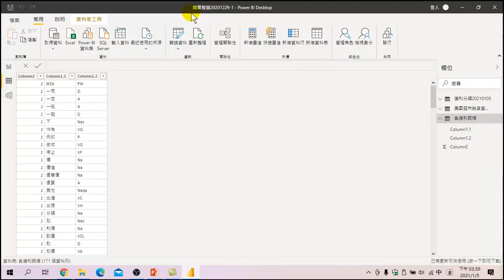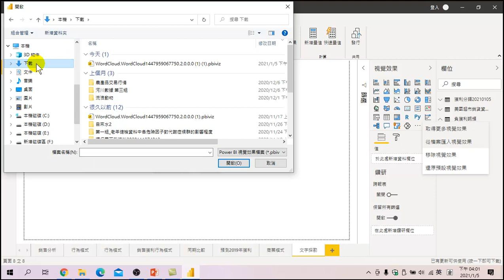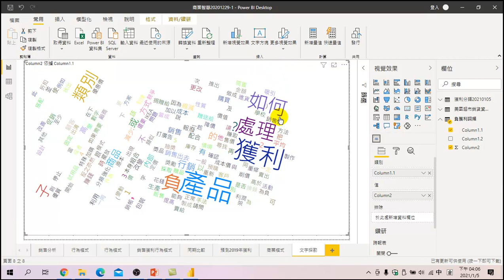數位行銷與數據分析-39 產生文字雲圖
簡單三個步驟就可以完成文字雲圖